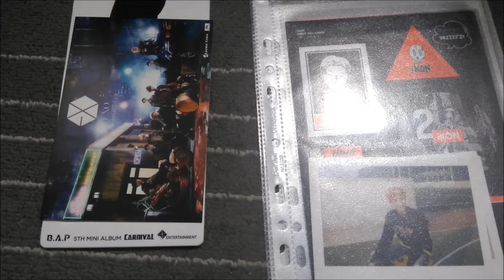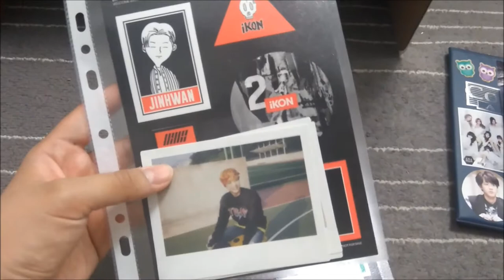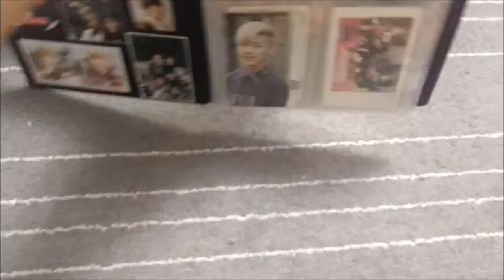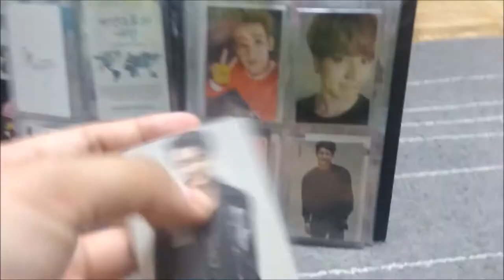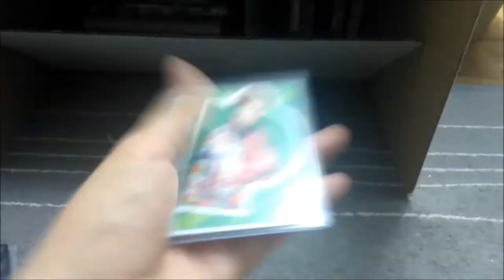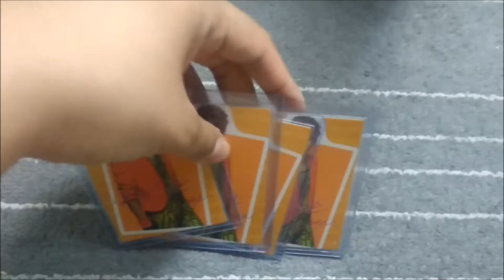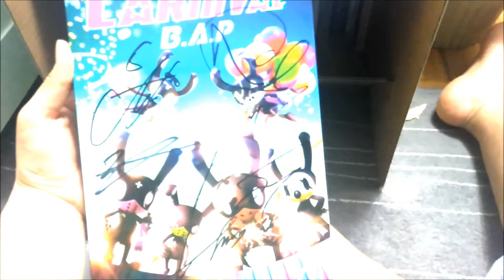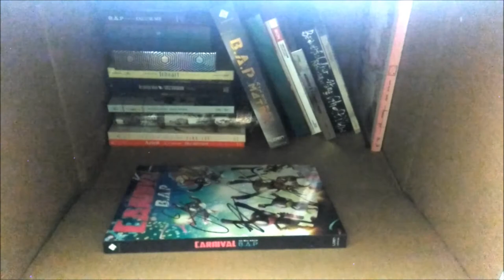Kpop Trade and Sale Update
*ALBUMS WILL ONLY BE SOLD TO THE US OR CANADA*

Wants List

Red Velvet
The Velvet: Irene
Russian Roulette: Wendy & Yeri
Rookie: Irene, Wendy & Yeri

Apink
Secret Garden: Hayoung ver.C
Pink Evolution: Hayoung both vers.
Dear: Hayoung

Jessica
2nd solo: ver. A or G

TWICE
Lane 1 Reg.: Momo both vers.
Lane 1 Xmas: Tzuyu holo & Momo both vers.
Lane 2: Tzuyu, Momo & Jihyo both vers.
Lane 2 Knock Knock Good: Momo

I.O.I/Pristin
Chrysalis: Jieqiong & Nayoung
Whatta Man: Jieqiong & Nayoung
Miss Me?: Jieqiong
Hi!Pristin: Jieqiong, Nayoung & Eunwoo

Super Junior
Devil: EunHae, Leeteuk, Siwon
Magic: EunHae, Leeteuk, Kangin
Heechul: 1st & 2nd subunits both ver.
Kyuhyun: 2nd solo either ver.
Yesung: 1st solo either ver.

EXO
Lotto: Chen Chinese ver.
Hey Mama!: Chen all vers.
For Life: Chanyeol & Chen both vers.